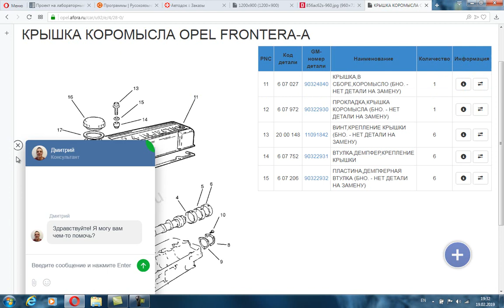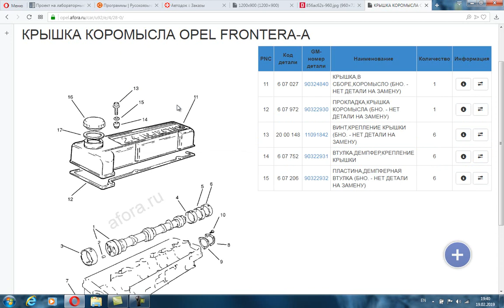Клапанная крышка - C24NE Opel Frontera A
Все о крепеже и самой крышке
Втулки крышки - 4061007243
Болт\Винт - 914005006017